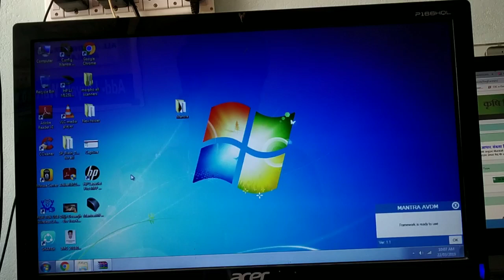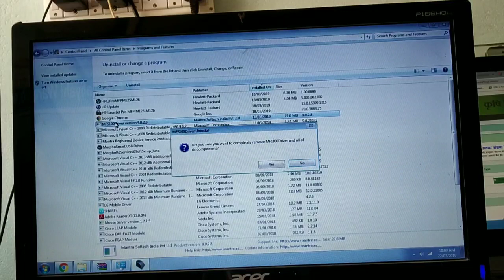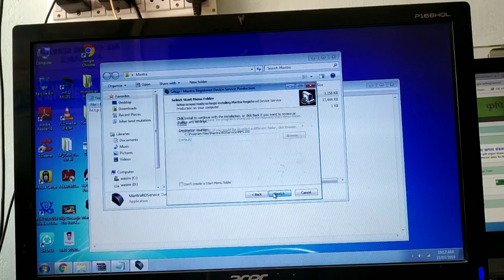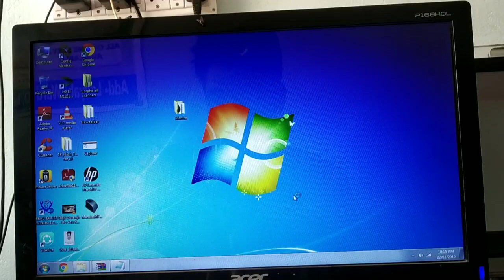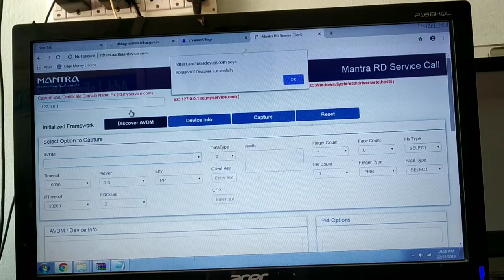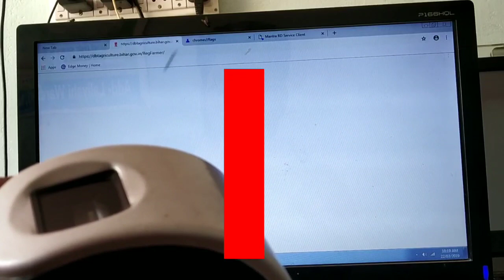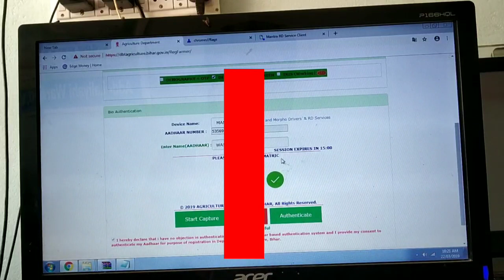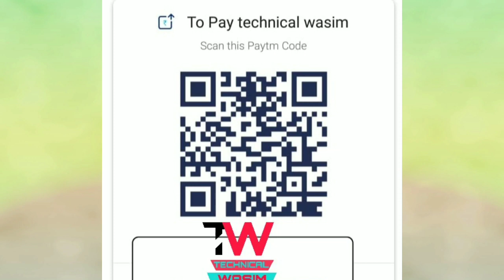MANTRA MFS 100 DBT AGRICULTURE SCANNER SETUP || HOW TO USE MANTRA SCANNERS IN DBT KISAN REGISTRATION